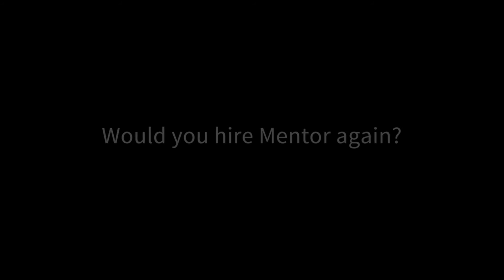Why I Hired Mentor - Jeff Dodds, Virgin Media, Managing Director - Mobile (former CEO of Tele2)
In this video, Jeff Dodds, TalkTalk Managing Director and former CEO Tele2 explains why he hired Mentor to help advise and practically support Tele2 to accelerate the build out of the world's first 4G-only network.

Mentor are business transformation specialists.
Results. Nothing Less.